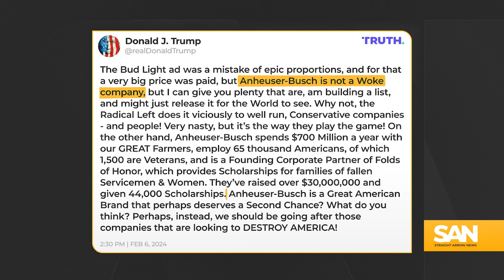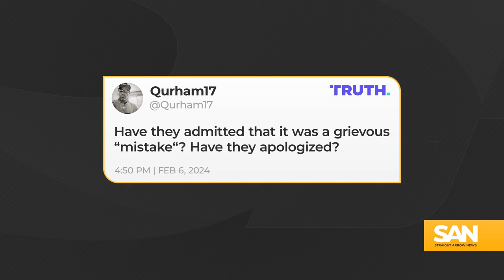Conservatives reject Trump’s plea to give Bud Light a second chance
Donald Trump has a famously loyal following. So loyal, he once said, “I could stand in the middle of Fifth Avenue and shoot somebody and I wouldn’t lose any voters.” But that loyalty does have its limits, and that limit is Bud Light.